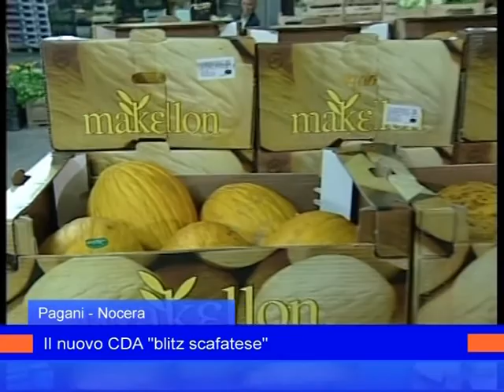mercato guerritore 21 febbraio